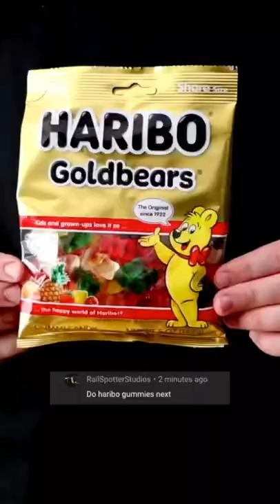“Haribo Gummy Bears” ☹️ - Will it Waffle? | Foodies